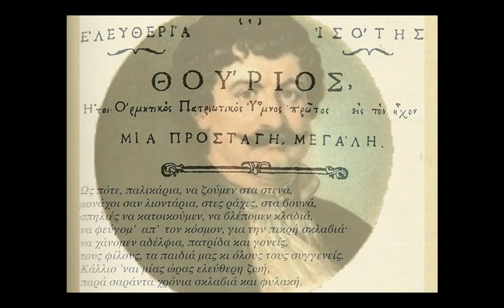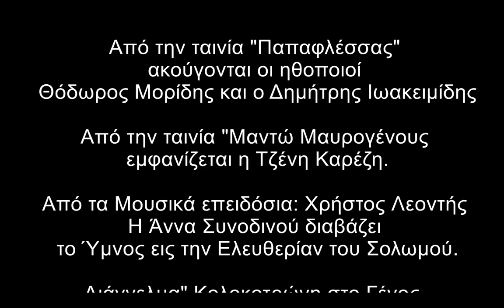Stelios - 1821 (200 Χρόνια) - video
Γιορτάζουμε φέτος τα 200 χρόνια από την επανάσταση του 1821. Όχι με την λαμπρότητα που αρμόζει λόγω των δεινών που ταλαιπωρούν την ανθρωπότητα, αλλά με την ψυχική διάθεση του καθενός από εμάς ώστε να δώσουμε τιμή και δόξα στο μεγαλείο αυτών των ανθρώπων που έδωσαν το αίμα τους για να είμαστε σήμερα ελεύθεροι. Μια ελευθερία όμως μόνο σαν λέξη, γιατί η πραγματικότητα είναι άλλη.
Για τον λόγο αυτόν επέλεξα κι εγώ να τιμήσω με λίγο διαφορετικό τρόπο, ίσως λιγάκι επαναστατικό την μεγάλη αυτή επέτειο του έθνους μας και να σας την μεταφέρω μουσικά μέσα από ένα βίντεο γεμάτο πίστη για την ελευθερία μας.
Παραγωγή, επιμέλεια βίντεο: Στέλιος Ζάρτας
Μουσική: Στέλιος Ζάρτας
Για να δημιουργηθεί το βίντεο αυτό χρησιμοποιήθηκαν σαν βάση σκηνές από την ταινία "Παπαφλέσσας".

- Από την ταινία "Παπαφλέσσας" ακούγονται οι ηθοποιοί Θόδωρος Μορίδης και ο Δημήτρης Ιωακειμίδης

- Από την ταινία "Μαντώ Μαυρογένους εμφανίζεται η Τζένη Καρέζη.

- Από τα Μουσικά επειδόσια: Χρήστος Λεοντής
Η Άννα Συνοδινού διαβάζει το Ύμνος εις την Ελευθερίαν του Σολωμού.

- Διάγγελμα" Κολοκοτρώνη στο Γένος, για τις σημερινές δυσκολίες και την 25η Μαρτίου 1821, που συνεχίζεται και πάλι!

- Ακούγεται ο Ακάθιστος Ύμνος από:
THE BYZANTINE CHOIR OF GREECE - ΕΛΛΗΝΙΚΗ ΒΥΖΑΝΤΙΝΗ ΧΟΡΩΔΙΑ / Λυκούργος Αγγελόπουλος

- Τον Θούριο του Ρήγα Φεραίου διαβάζει ο Στέλιος Ζάρτας

Τα δικαιώματα των παραπάνω ανήκουν κατ' αποκλειστικότητα στους δημιουργούς τους.